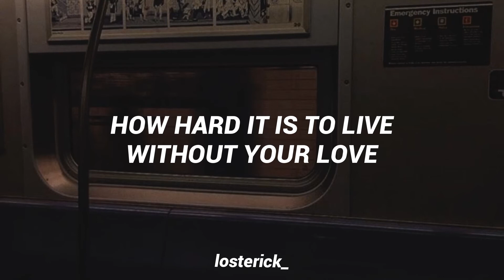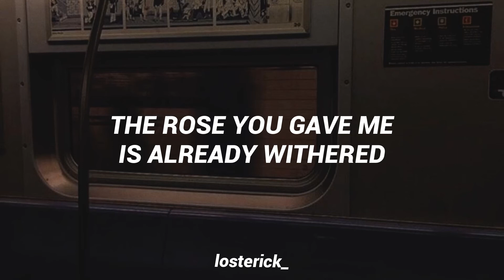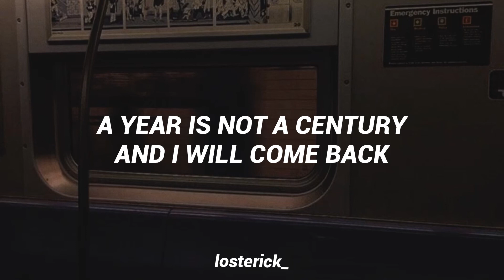Volveré — Diego Verdaguer; English Translation Lyrics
please let me know any mistake and consider that i am not being so literal on this and most of the videos i made :)

✨LYRICS✨

Aún puedo ver el tren partir
Y tu triste mirar
Esconde aquellas lágrimas, volveré
Oh que dificil es, vivir sin tu amor.
La carta dice esperáme,
El tiempo pasará,
Un año no es un siglo y yo, volveré
Oh que dificil es,
Vivir sin tu amor.
Oh, vuelve vida mía
Da fuerza a mis días
Con tu amor volverás, volverás
Desde que tu has partido
Ha comenzado para mi la oscuridad
En torno a mi, vive el recuerdo
De los días bellos de nuestro amor.
La rosa que me ha dejado ya se ha secado
Pero la guardo en un libro
Que no termino masde leer.
Pronto estaremos juntos
Te quiero tanto amor
El tiempo pasa esperáme
Volveré, piensa en mi siempre así
Que el tiempo pasará.
Oh vuelve vida mia ...
Piensa en mi siempre así, volveré.
Amor, amor, amor.
Dá fuerza a mis días.
Un año no es un siglo y yo.
Con tu amor
Volveré
Volverás, volverás.